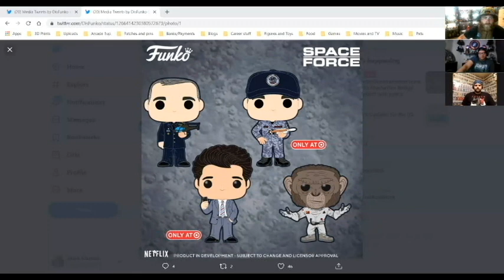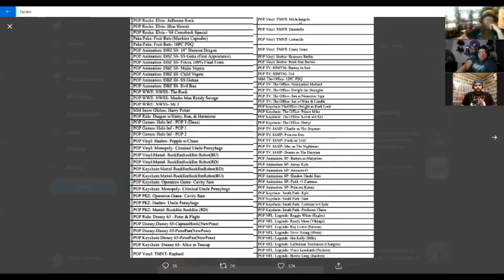BeardedComicGuy- Funko Talk Ep 9 with Mehican_Reviews & Winks_pop_stash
Funko Talk, Pickups, New, Reveals, and Our Favorite DC POPS!